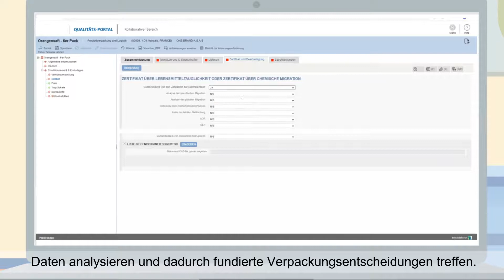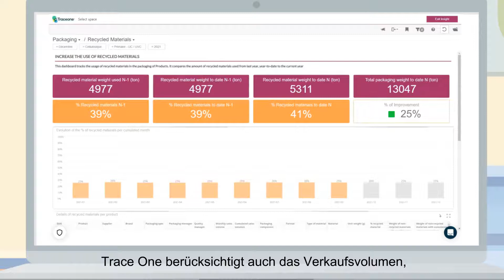Entdecken Sie die Trace One Packaging Management Lösung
Um die heutigen Herausforderungen zu meistern und die Erwartungen der Kunden in Bezug auf die Nachhaltigkeit von Kunststoffen zu erfüllen, bietet Trace One eine Verpackungsmanagementlösung, der Sie vertrauen können.